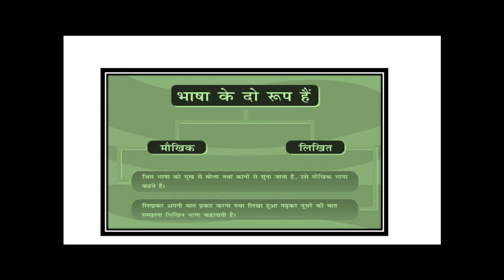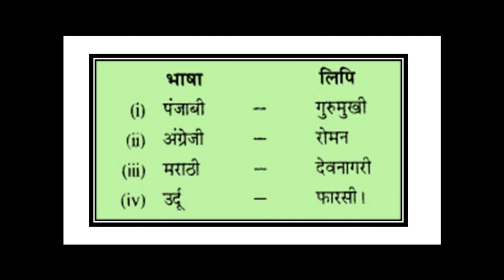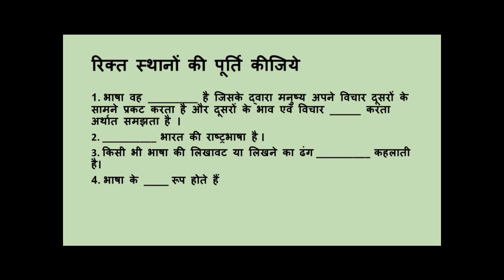class 2 HINDI VAYAKARAN- BHASA AND LIPI